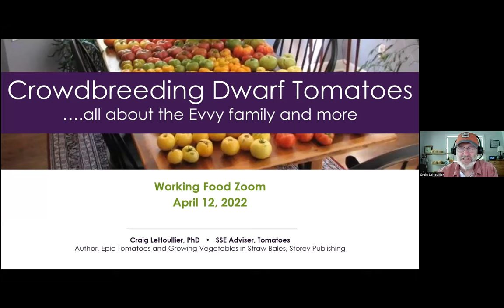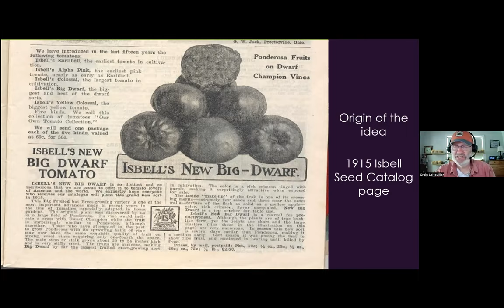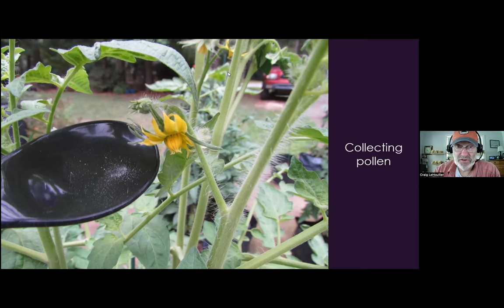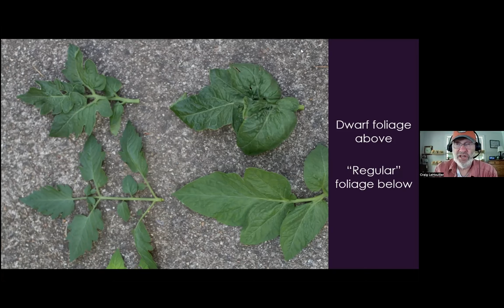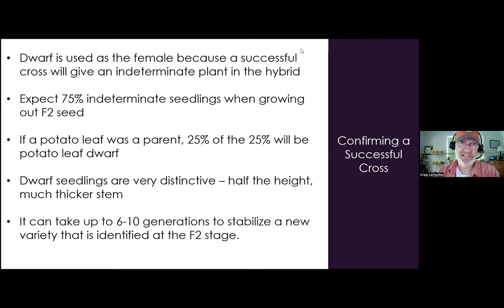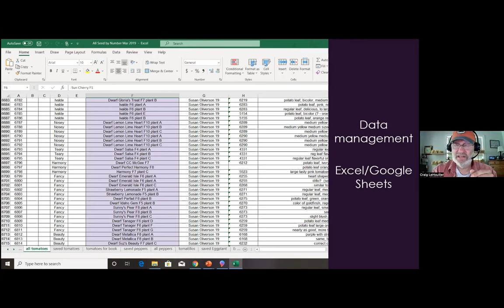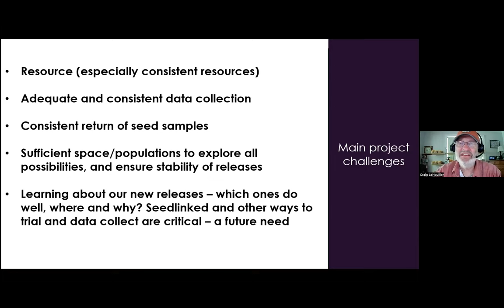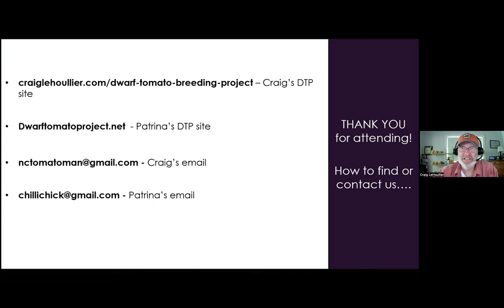Crowdbreeding Tomatoes with Craig LeHouillier: The Evvy Project!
A discussion with self-taught tomato breeder Craig LeHouillier and Working Food about our own home grown "crowdbreeding" project. Craig helped us cross our beloved and feral Everglades currant tomato with a dwarf Tanunda Red large sized slicer! It's been a blast learning about developing a new and adapted variety. We are in F6 this season (i.e. the 6th time we've grown and selected since the first cross) with several folks in the region joining us in growing them to give feedback. Learn a little bit about the Dwarf Tomato Breeding Project and our own Evvy Tomato Project.